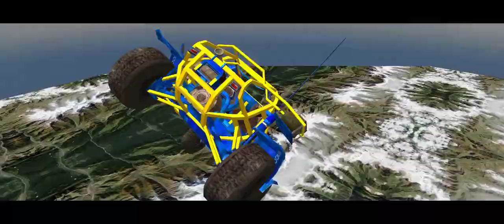Real Deer Hunting -Gun Games Real Deer Hunting - Android GamePlay #3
*About Me*
Hi My Name Is Roushan Bishwas And Welcome To ROUSHAN GAMING |
 I am Reading 10th Class |  I am living bihar

playdeer
let's play
no commentary
sotgan
sniper
gameng
real deer hunting zoo hunter 3d game android gameplay
wild animal hunting shutting game
real dinosaur hunting game
jungle dinosaur hunter
dinosaurs games videos
jungle hunting gun games
reel deer hunting games
dinosaurs videos game
ofline game
best hunting survival games
whitetail deer hunting
reel deer hunting gun games
jungle dino hunting gun games
real dinosaur hunting gun games android gameplay